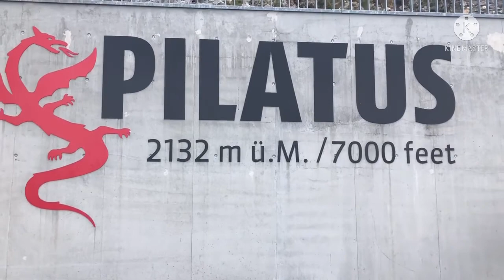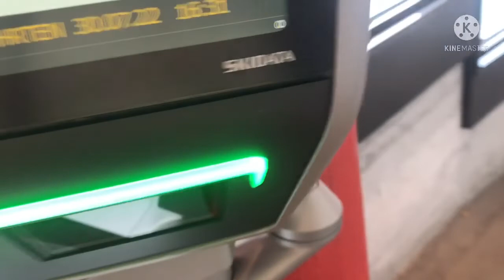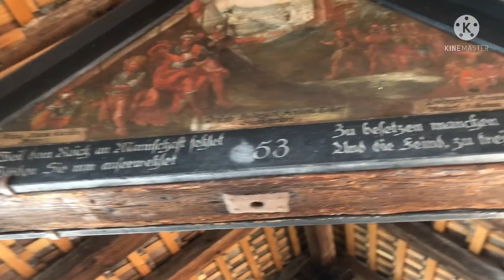Halka ramai lo bayo pilatus 2132 m u. M. /7000 feet at Switzerland